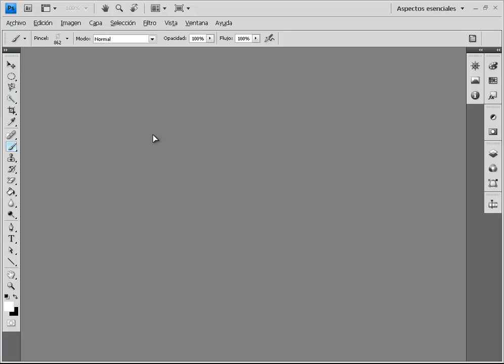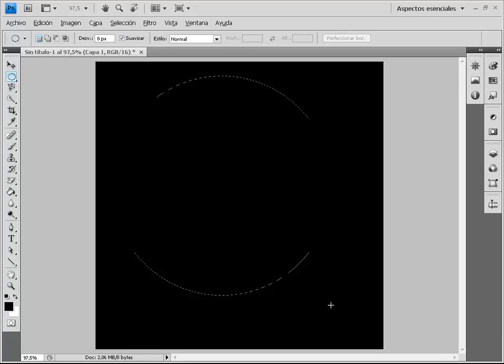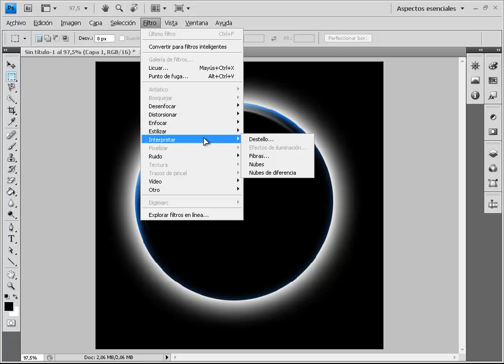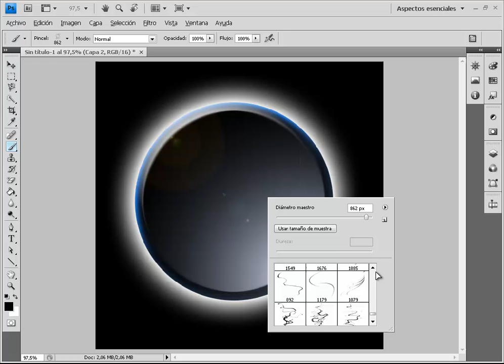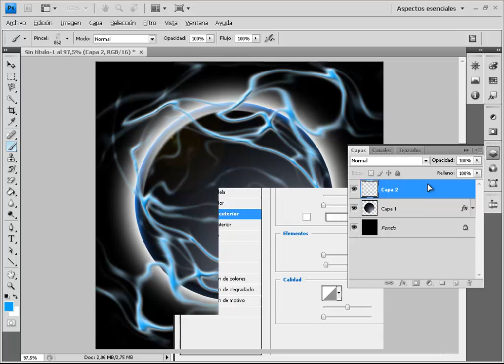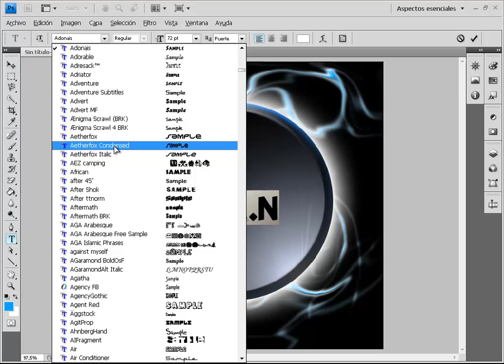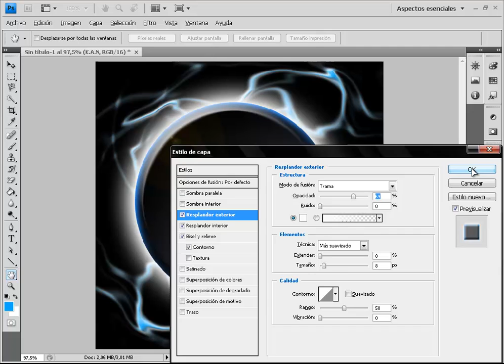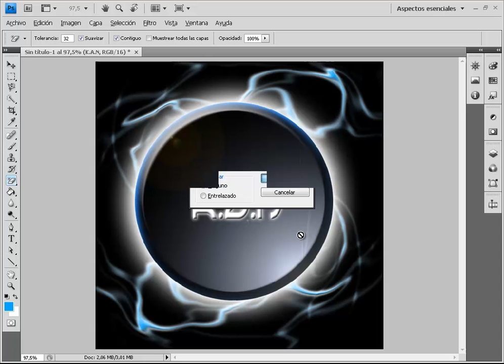crear logo energy con photoshop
ABREMEEE!!!